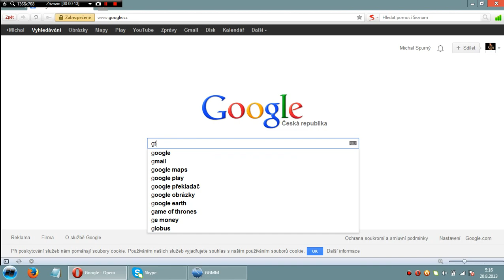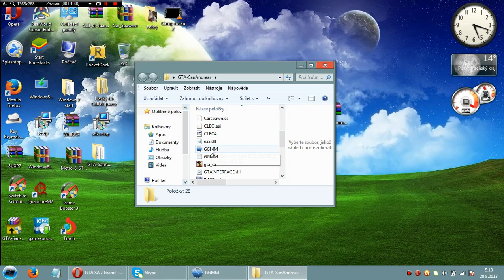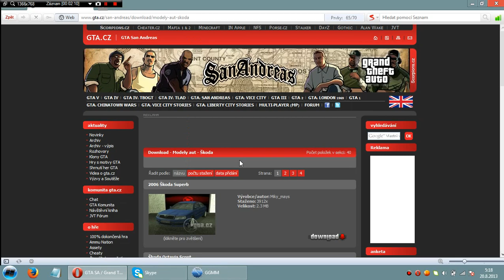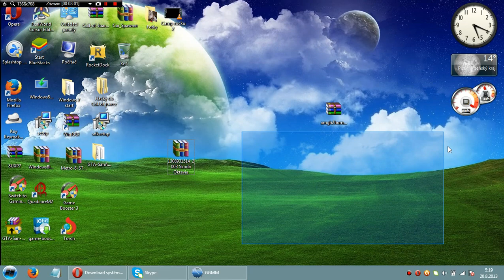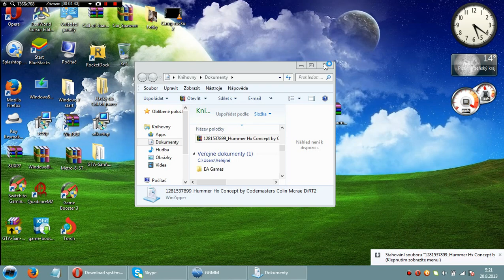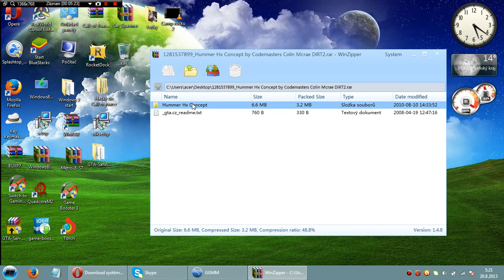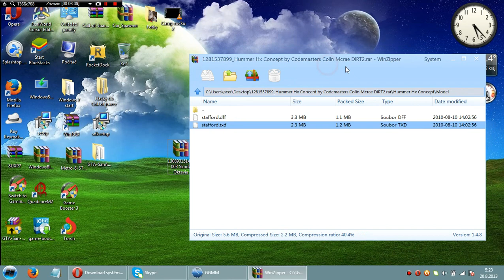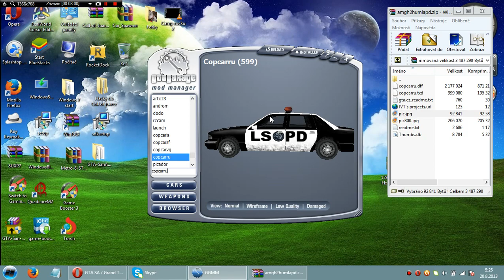Jak dát mody aut do GTA SA